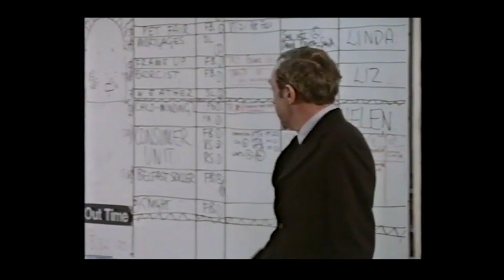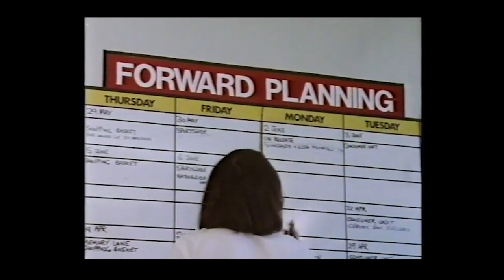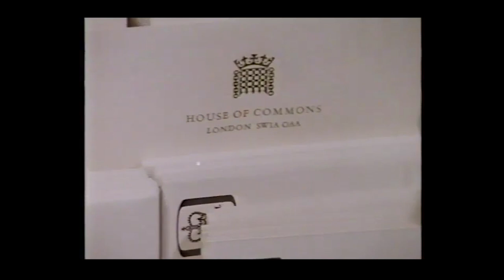Nationwide - Behind The Scenes 1975.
A day in the hectic life of the ground-breaking BBC teatime show that dipped live into the BBC regions and combined offbeat stories with serious reports. Nationwide is where the Consumer Unit started which eventually became Watchdog and the show also gave the public the chance to put many politicians on the spot including Margaret Thatcher.
A BBC film from 1975.